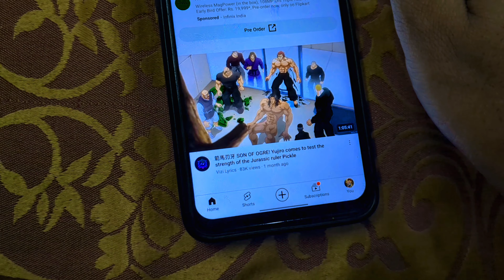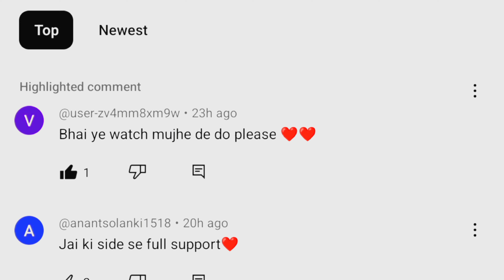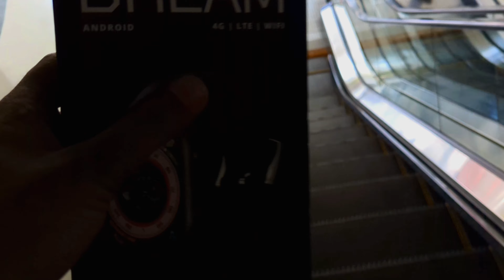Finally Fire Boltt Dream Watch Ke Giveaway Aagya 🔥🔥😍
Stay Safe.follow me my Instagram id :  SUNNYMEHTO1017 आपको अगर कोई सवाल है तोह जरूर कमैंट्स में हमें बताईये अगर वीडियो अच्छा लगा तोह likes और सब्सक्राइब जरूर कीजियेगा loved this video , So give me some love , leave a Like, Subscribe & Share this video with your family.